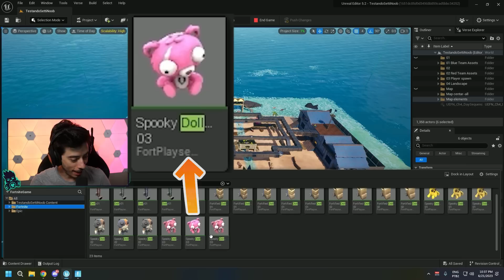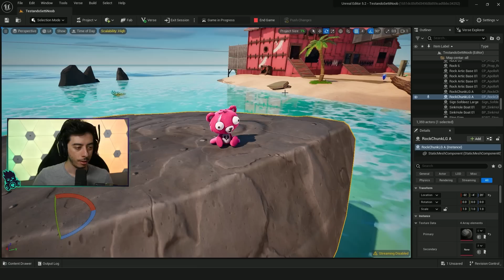FINALMENTE EU CRIEI UM MAPA NO FORTNITE